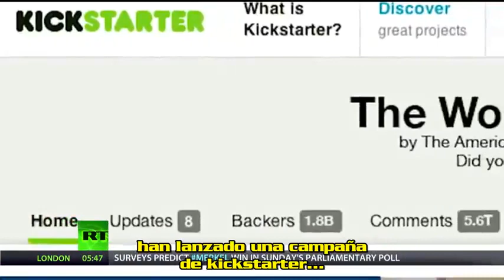Tercera Guerra Mundial, El Gran Israel y El Verdadero Eje del Mal | The Truthseeker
The Truthseeker | 3ra Guerra Mundial, El Gran Israel y El Verdadero Eje del Mal

Los rebeldes dicen que van a atacar a los EE.UU., Israel se expande en Siria y el Proyecto III Guerra Mundial. Buscar la verdad de los hechos en Siria con los expertos Sharmine Nawarni, Pepe Escobar de Asia Times, El Miembro del Parlamento Europeo, Nick Griffin, el editor de Storyleak Anthony Gucciardi, el autor de Cuestionando la Guerra contra el Terror el Dr. Kevin Barrett, y el ex oficial de inteligencia de la NSA Scott Rickard.

Subtitulado por Melvecs | La Verdad Nos Espera